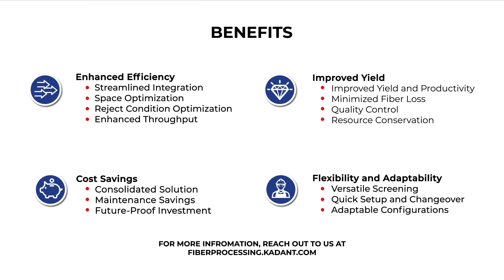Colador Presuzizado ScreenOne™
SCREENONE™: Un cambio de juego en la industria de la pulpa y el papel. Revolucione su producción de papel con una inversión a prueba de futuro, que contribuye a ahorros a largo plazo.

¡Desate el futuro de la producción de papel con ScreenONE de Kadant!
Con más de 130 instalaciones exitosas en todo el mundo, esta innovación destaca en la eliminación de adherencias.

Es una maravilla compacta, con la tecnología patentada ID 3™, que ayuda a reemplazar tres unidades de cribado y desbloquea un valioso espacio en el suelo para una mayor eficiencia.

Experimente ahorros sustanciales, mayor rendimiento, pérdida mínima de fibra y un control de calidad elevado. ScreenONE promueve la conservación responsable de los recursos.

¿Listo para transformar sus procesos de papel y pulpa? ¡Contáctenos ahora mismo para obtener una consulta GRATUITA con los expertos de Kadant!